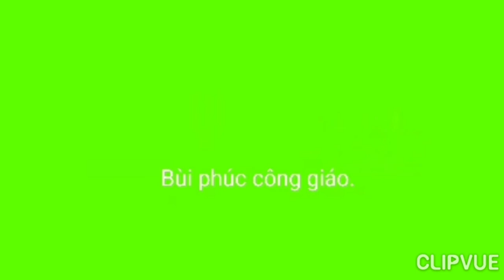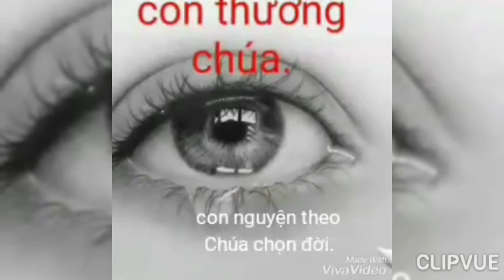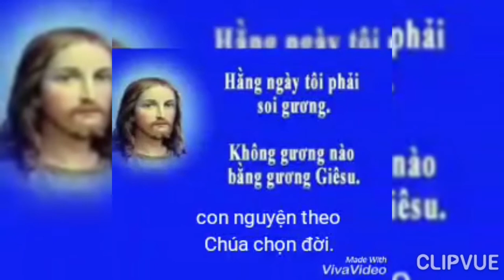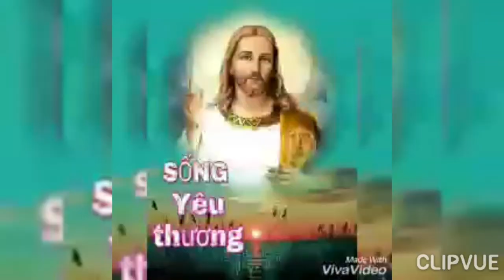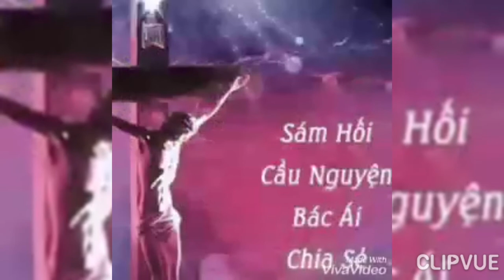Con đây Chúa ơi.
Zalo của vợ chồng mình là 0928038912 đó cũng là số điện thoại chính của mình.